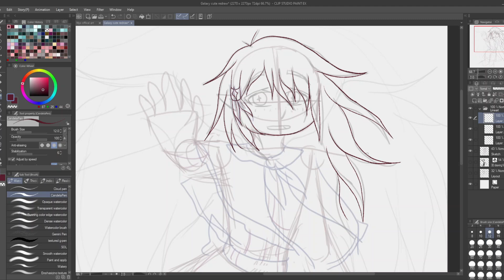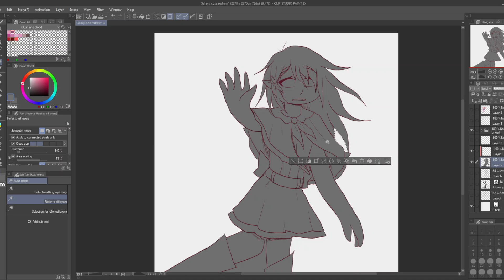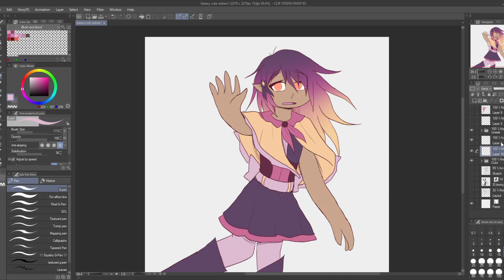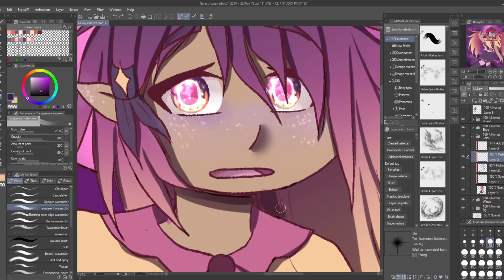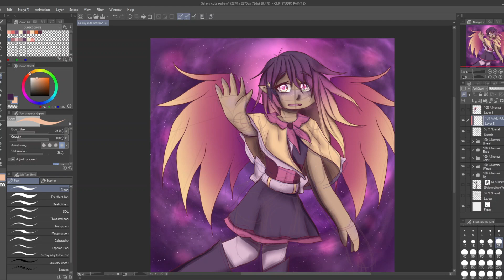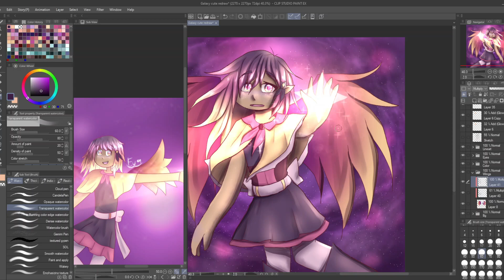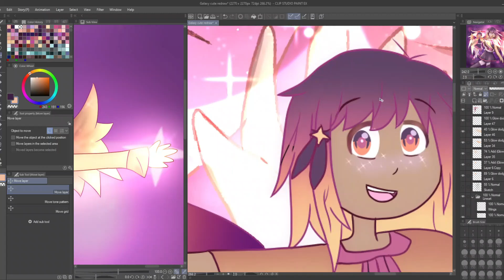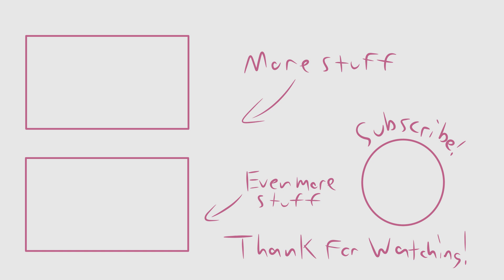Galaxy angel | speedpaint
I know I said I would have a bigger video this week but I've had a pretty busy schedule, so I made this instead. Hopefully I'll get to post a bigger video next week. Anyway, I hope you enjoy